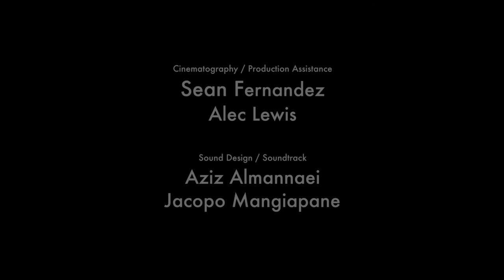Robert N. - Trailer 2016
Trailer Credits:

Starring
Lead Role: Nasara Hassan
Supporting Role: Sally Bashar Ghannoum
Neighbor: Sriraj Ray
Waitress: Joelene Kenneth
Taxi Driver: Muhammad Askari

Nasara Hassan

Produced by
Jacopo Mangiapane
Nasara Hassan

DOP
Jacopo Mangiapane

Full Length Credits:

Starring
Yerkin Umirbayev
Sameh Ahel
Marat Azhyppo
Joshua Arnup
Anamika Nair
Ebi Tams
Shereen Ali
Aldiyar Abilkhassimov
Bebe Ogeil
Fatymah Osamu.E
Grace Carter
Nihad Nasser
Gio Saludo
Leena Al-Tigani
Shiva khosravi
Shahd.T
Riezl Rabaya
Jullian Mirimla
Khayal Memedov

Production Assistance:
Beni Ohelo
Chelsea Kennedy
Tams Ebi
Matt K. Woods

Hussein Abdallah
Niels Albert

VisionsScope